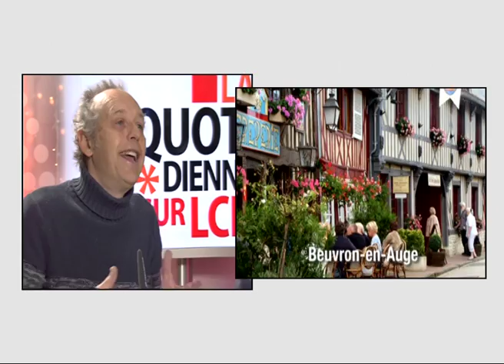131209 La quotidienne P1